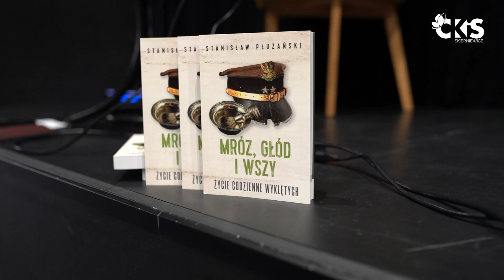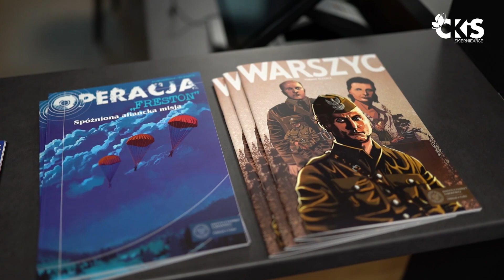Festiwal Patriotyczny „Czas Niezłomnych" w Skierniewicach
Festiwal Patriotyczny odbył się w dniach od 28 lutego do 1 marca 2024 r. w Skierniewicach. Punktami programu były:
– wykład otwarty autora oraz promocja książki Stanisława Płużańskiego,
– wernisaż wystawy ze zbiorów IPN „Witold Pilecki, żołnierz podziemia niepodległościowego”,
– Przegląd Pieśni Patriotycznej,
– spektakl w wykonaniu uczniów Szkoły Podstawowej nr 5,
– występ rapera Zbigniewa Woźniaka „Bastiego”,
oraz recital Tamary Arciuch „W starym kinie.  Piosenki dwudziestolecia międzywojennego”.

Organizator: Centrum Kultury i Sztuki w Skierniewicach
Współorganizatorzy: Miasto Skierniewice, Instytut Pamięci Narodowej oddział w Łodzi, Muzeum Historyczne Skierniewic
Darczyńcy/partnerzy: Fundacja Polska Dziś i Jutro, Urząd Marszałkowski w Łodzi, Mirbud SA
Patronat honorowy: Marszałek Województwa Łódzkiego Grzegorz Schreiber, Prezydent Miasta Skierniewice Krzysztof Jażdżyk